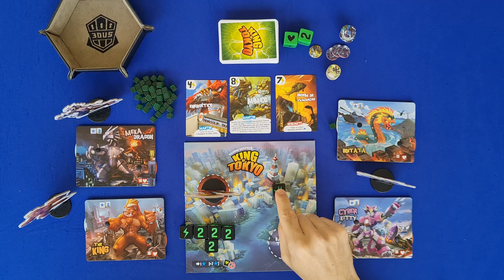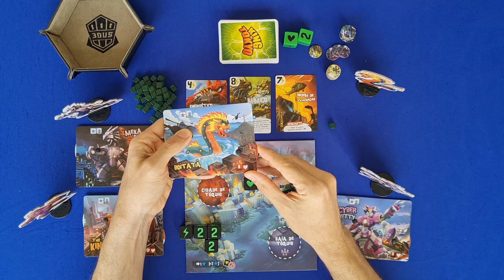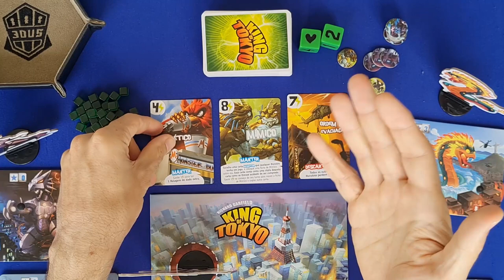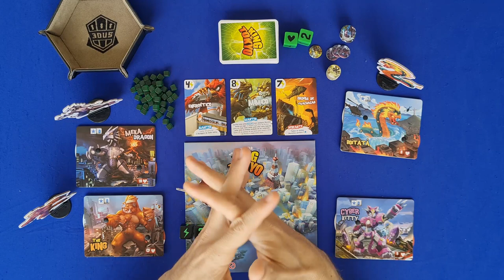King of Tokyo - Regras - Aprenda em Minutos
King of Tokyo é um clássico dos jogos familiares, nele os jogadores disputam para ser o maior mostro de Tokyo. O objetivo do jogo é derrotar os outros adversários ou ser o primeiro a alcançar a pontuação necessária para vitória. No jogo, rolamos os dados, até três vezes, depois resolvemos seus efeitos, os quais podem ser ganhar pontos, recuperar vida, ganhar cubos de energia e atacar. Depois o jogador decide se entra em Tokyo e por fim pode comprar cartas que podem dar habilidades ao jogador. Nesse vídeo Edu Pomper explica tudo que você precisa saber para sair jogando esse clássico.

0:00 - Introdução
1:09 - Setup
2:06 - Visão geral da rodada
2:32 - Rolagem de dados
2:58 - Resolução dos dados
6:19 - Entrando em Tokyo
7:17 - Comprar cartas
8:08 - Fim do turno
8:20 - Final do jogo